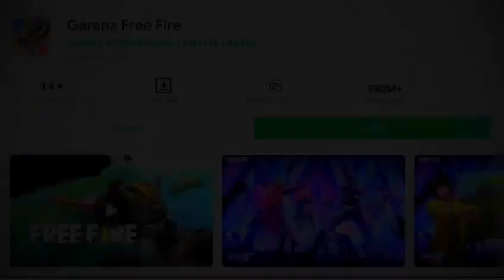Free Fire India is back// India ka battle royal game 🎯🎮 M.S is coming in free fire 🔥🔥